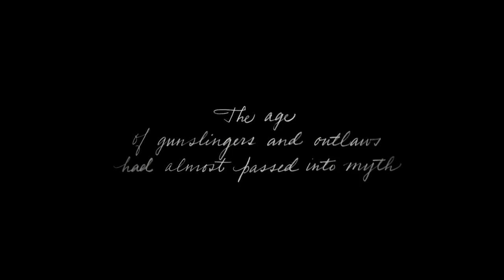Most anticipated games of E3 2018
E3 2018 is going to be massive for gaming, I'm expecting this to be a great year for us. Here are some of my most anticipated games we'll see at E3, EA Play and various other conferences this weekend and next week!